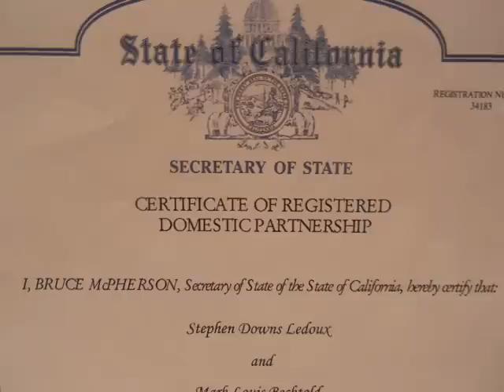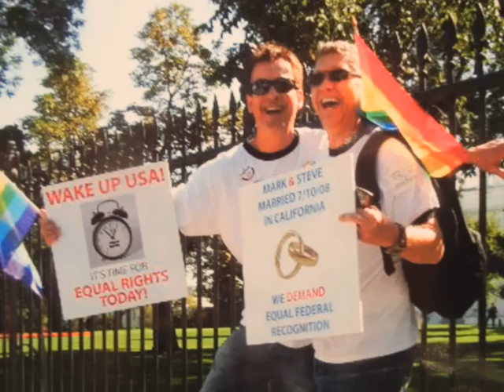Mark & Steve's Story: Marriage Pioneers in California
Mark and I are one of 18,000 couples who legally married in California before prop 8. Good things are happening and equality is on the horizon.